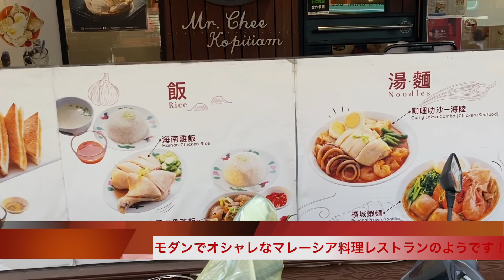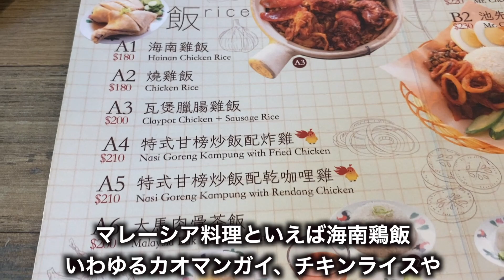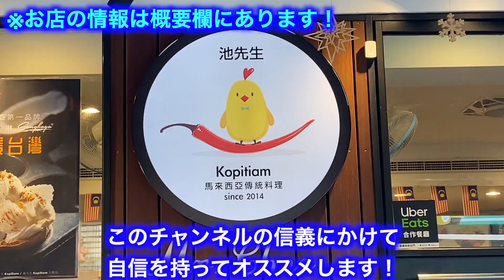【台湾グルメ②⑤②】女性に人気！絶品！マレーシア料理レストラン♪(あっ台湾グルメやのに？😑)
【毎日19時に更新♪目標は3年かけて1000店舗紹介♪】

15歳から寿司屋の見習いとして働き始める
19歳のときに調理師免許を取得
28歳のときにオーナーシェフとして飲食店を開業
31歳のときに渡豪。英語を学びながらモダンオーストラリアレストランのスーシェフ(副料理長)を務める
34歳から約6年かけて世界65カ国を食べ歩き
2020年からYouTubeで台湾グルメガイド【あっ台湾グルメ〜安いは正義だ〜】を運営開始♪

【池先生 Kopitiam】
No. 10號, Lane 284, Section 3, Luosifu Road, Zhongzheng District, Taipei City, 100